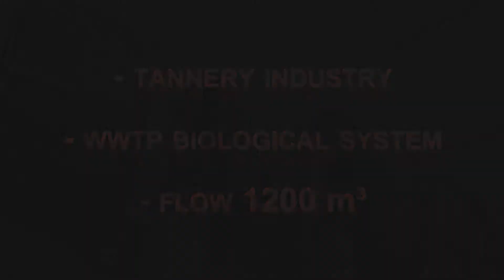Biological WWTP for tannery industry - case study